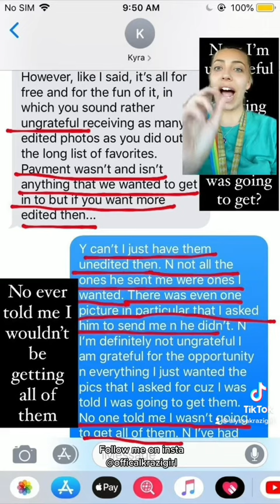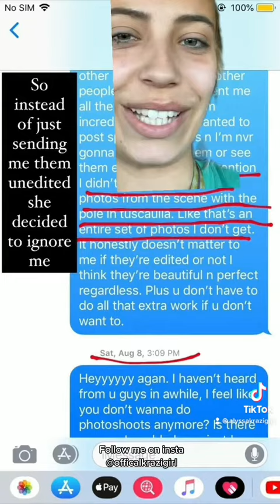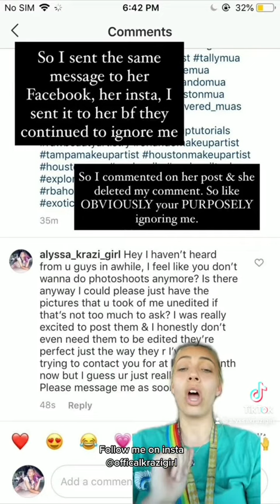KraziGirl- My modeling experience part 3🤦🏼‍♀️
A year ago I was bamboozled by this girl Kyra Jenkins who used me for my follow base on Instagram. Her boyfriend who took model pictures of me, made me uncomfortable by insinuating a sexual attraction through his actions with me. I’ve spoken about it before on my Facebook but since I’ve still received no justice on the situation I’ve made a lil video to get my point across & expose the lair & fake she is. Also to expose her creepy boyfriend who obviously has no boundaries & could have potentially treated other girls with the same unprofessional & disgusting behavior. This is part 3 of my story, if you haven’t seen part 1 & 2 I’d advise you watch those first to understand the context. If you could please visit tiktok & give this video a like I would greatly appreciate it. Another goal of mine is to spread awareness to the modeling community on the dangers & risks of working with certain individuals. We all need to be doing the best we can to protect ourselves from being harmed or taken advantage of by terrible people❤️❤️❤️